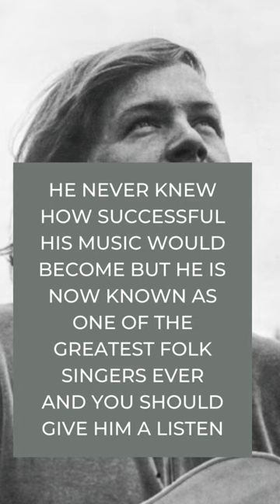The Jackson C. Frank Story